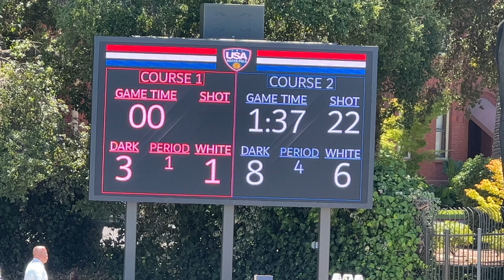Game 4 - NWPC v Arroyo Grande - JOs 2022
Junior Olympics 2022 - Session 1 - Mens 18U Champs
Northwest Water Polo Club (white) v Arroyo Grande (dark)